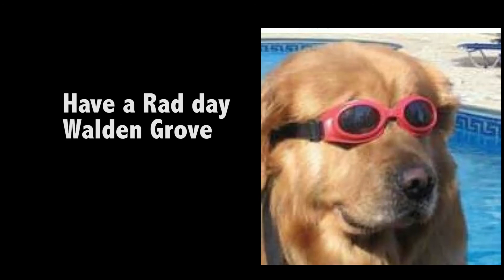Minute to Win It! Ep. 3